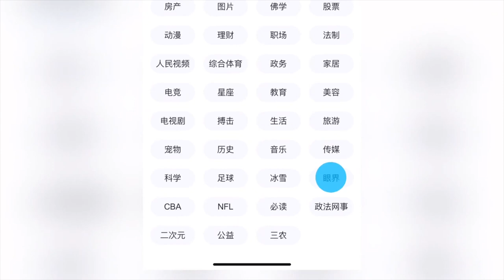200119 ZHANG YIXING 张艺兴 — Only 3 days [4]